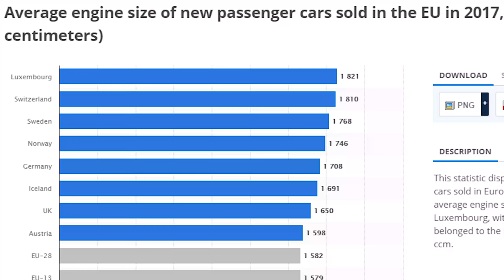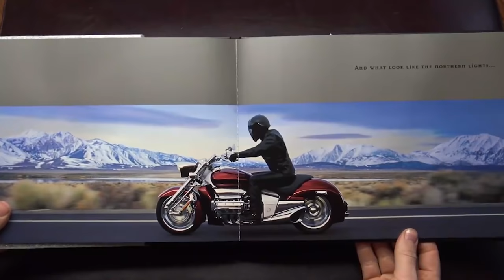Honda Rune ...and everything about it: SRK Cycles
Is this the best looking motorcycle Honda has ever made? I bet you didn't know that Honda lost thousands of dollars producing each of these bikes! Check out this video on the Honda Rune and everything you need to know about it!